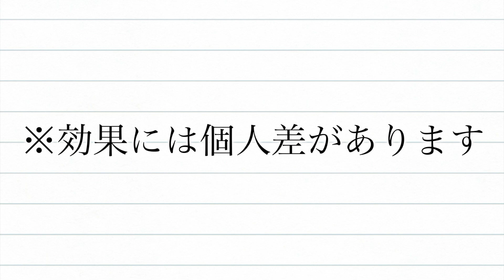【裏技】本当に危険なモンスターの使い方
【プラシーボ効果】：偽薬を処方しても、薬だと信じ込む事によって何らかの改善がみられることを言う。

実はバカにできないプラシーボ効果。だって本当に思い込みで治っちゃう事例があるんですから。つまり、この動画見て嘘だと思わなきゃ少しでも効果があるかもしれないってことです。（ただしこの概要欄を見た瞬間にアウト）

〇Twitter
最新情報や津野のムダ情報を最速チェック！

〇Instagram
オシャレにしている写真箱です。